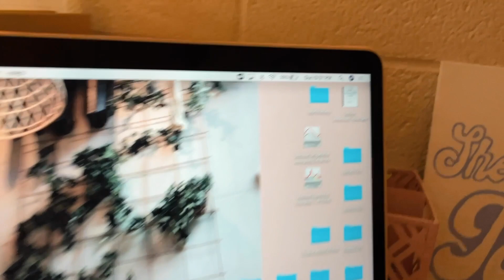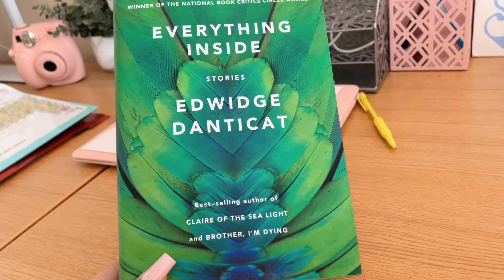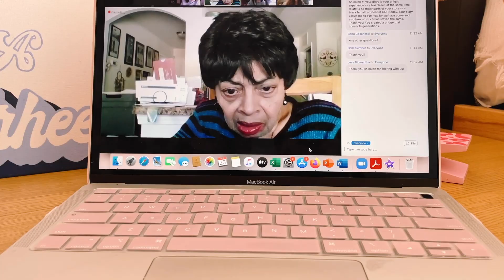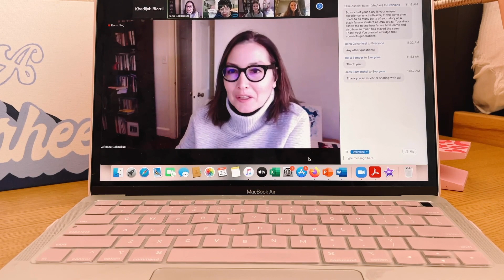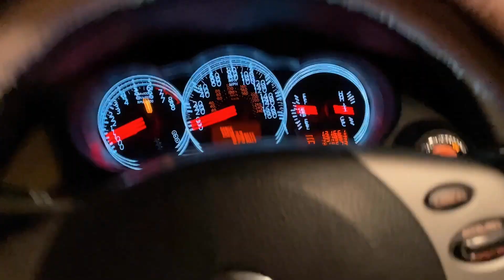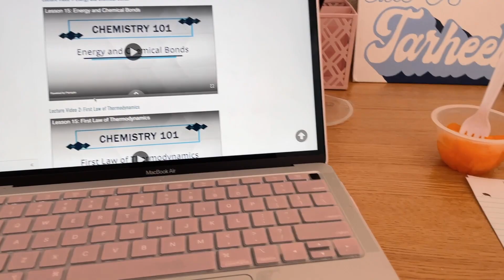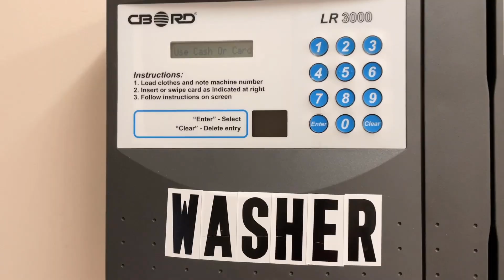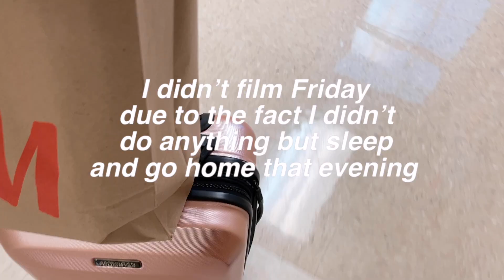COLLEGE WEEK IN MY LIFE vlog | UNC Chapel Hill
Hey y’all, so I decided to do my first vlog as a week in my life, college edition! I attend UNC Chapel hill, and I’m currently in my spring semester as a freshman. I'm thinking about doing a college series (; let me know below any videos you guys would wanna see !

about me ♡
age? 19
what do I use to film? canon g7x mark ii + iPhone 12 pro

# 302
1289 Fordham Blvd

**please email before sending promo/ products to be reviewed  ♡

t a g s :
college during covid, unc vlog, online college student, day in my life, week of classes, university of North Carolina